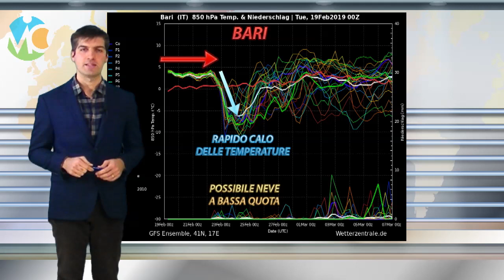FREDDO e NEVE: maltempo in arrivo specie al Sud Italia con fiocchi a bassa quota